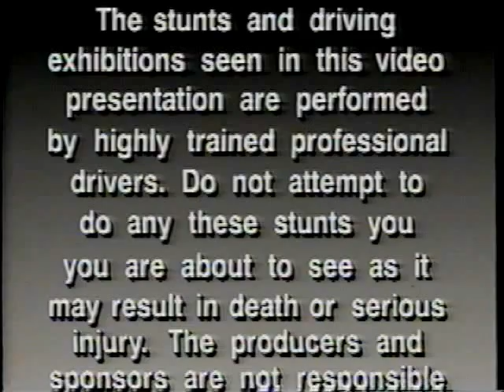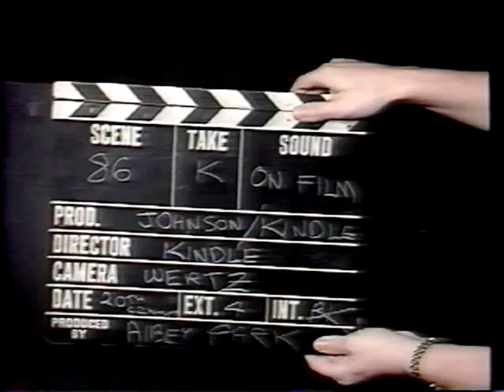Joey Chitwood Chevy Thunder Thrill Show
Video from the Joey Chitwood Show captured from VHS...not for redistribution. Distributed by Diamond P Sports which is non-existent. Attempted to reach them by the number on the video and I get an audio message for "Live Talk"  what ever that is.

Used to love seeing this show every year growing up. Corey Scott (motorcycle stuntman) unfortunately perished doing what he loved.